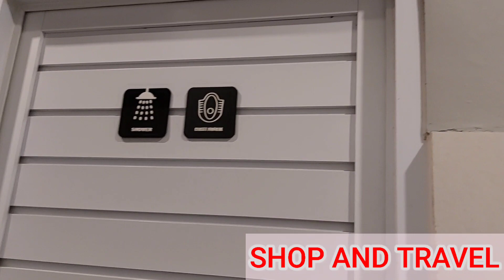SPBU 44.556.14 YOGYAKARTA, SPBU RASA REST AREA